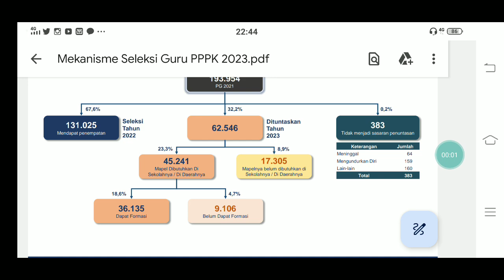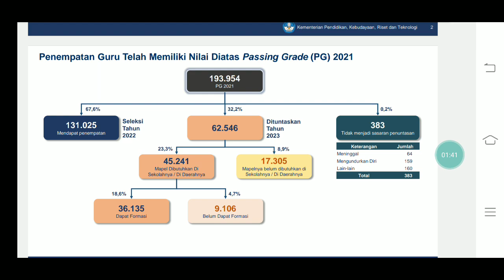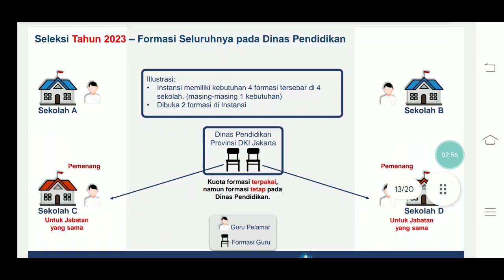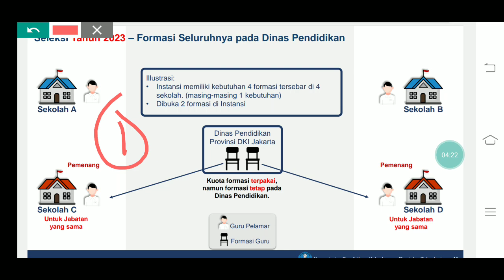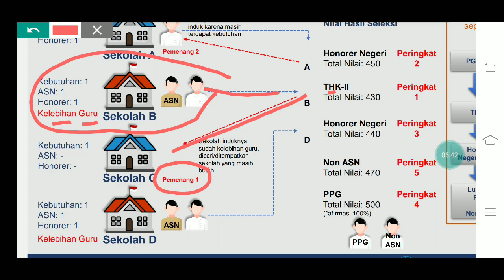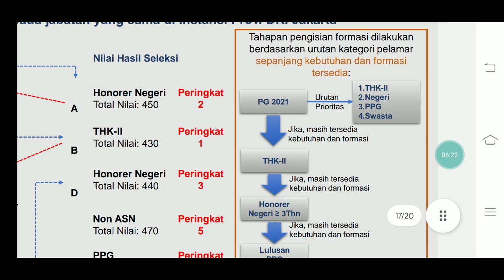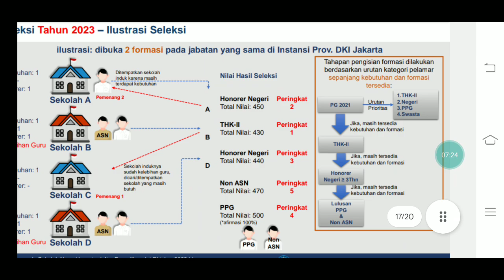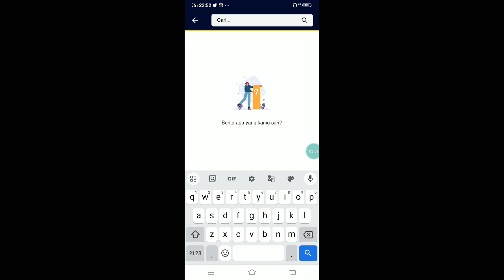3 KABAR BAIK P1 P2 P3 PPPK GURU 2023 PERIHAL SEKOLAH INDUK TIDAK ADA KEBUTUHAN FORMASI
3 KABAR BAIK P1 P2 P3 PPPK GURU 2023 PERIHAL SEKOLAH INDUK TIDAK ADA KEBUTUHAN FORMASI